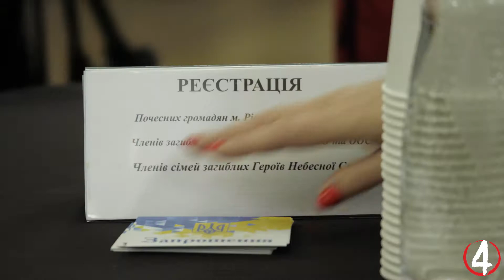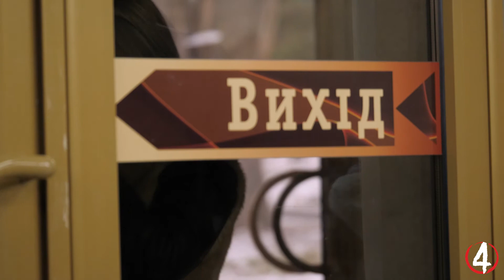Перша урочиста сесія Рівнеради восьмого скликання 2020-2025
3-го грудня у Міському будинку культури Рівного відбулась урочиста частина першої сесії Рівнеради на якій склав присягу новообраний міський голова Рівного Олександр Третяк та отримали значки і тимчасові посвідчення депутати Рівнеради.

Сесію відвідав п'ятий президент України Петро Порошенко, який привітав міського голову Рівного від "Європейської солідарності" Олександра Третяка та обраного голову Рівненської обласної ради від "ЄС" Сергія Кондрачука.

ГО "Агенція журналістських розслідувань «Четверта влада»